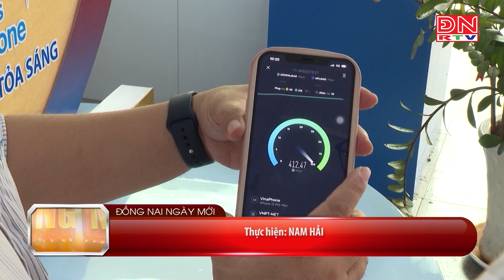Tăng cường triển khai Chương trình cung cấp dịch vụ viễn thông công ích đến năm 2025